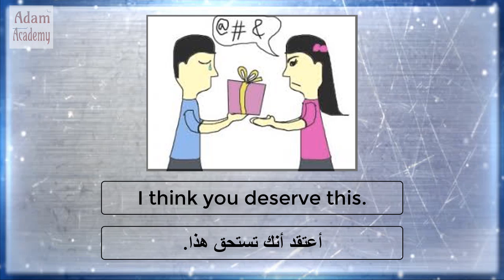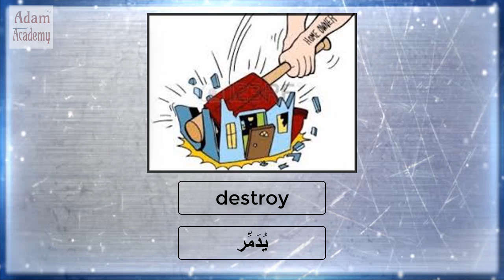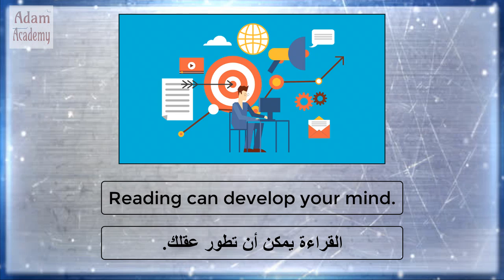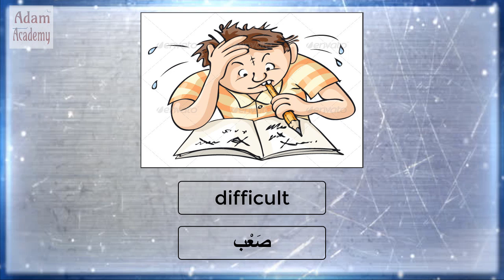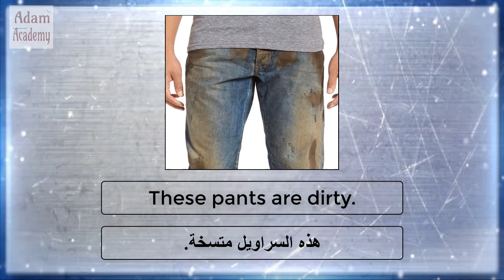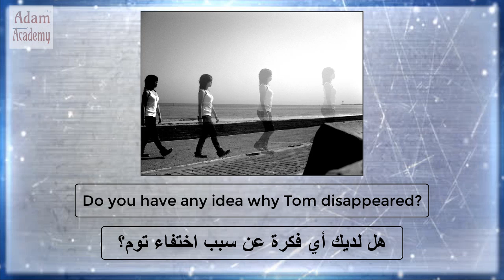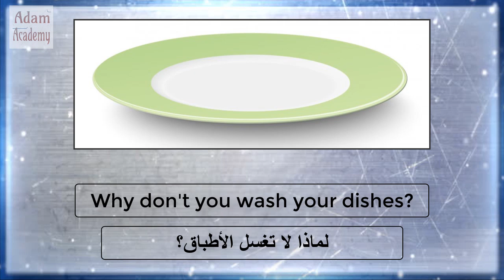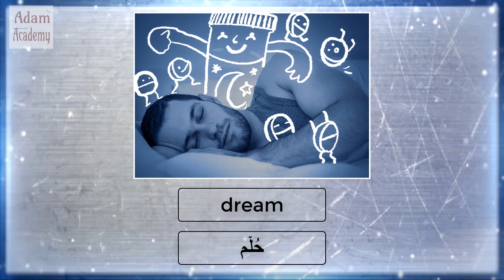أكثر 3000 كلمة الانجليزية إستخداماً في المحادثات اليومية | صوت و صورة | الجزء الثامن عشر